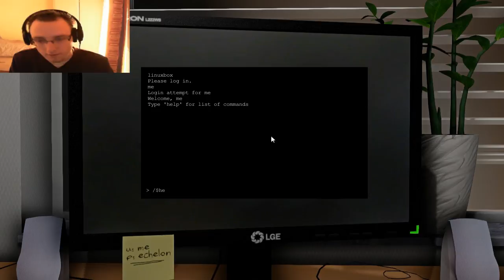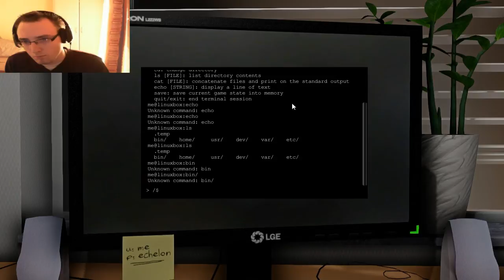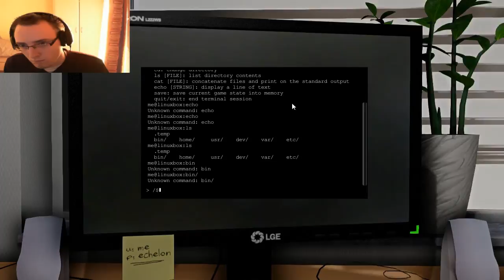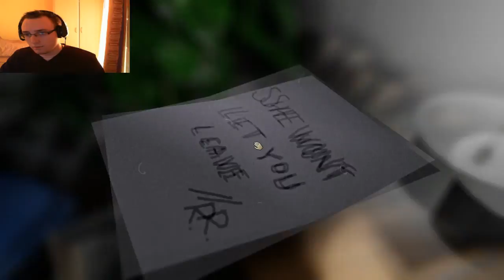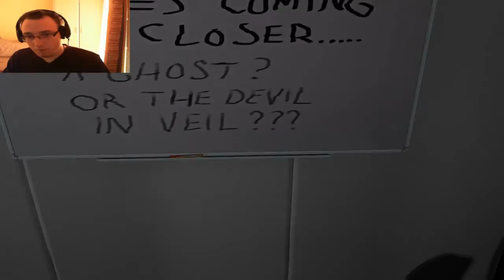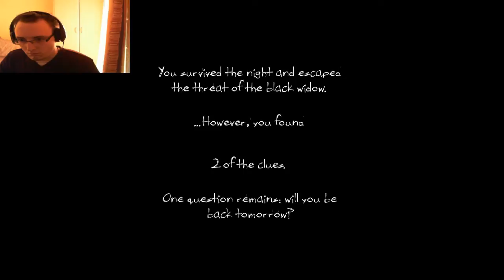One Late night #3 | Never to be played again :D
Well I'm glad to say I have passed this game and better still I won't EVER have to play it again :D WOOHOO!

But in all seriousness it was quite enjoyable and challenging but not without its flaws :)